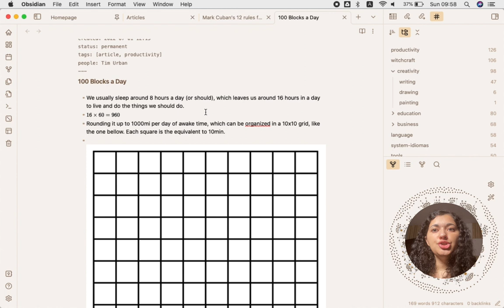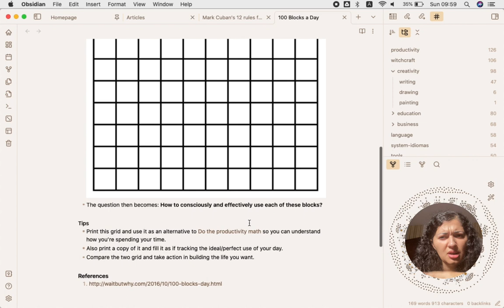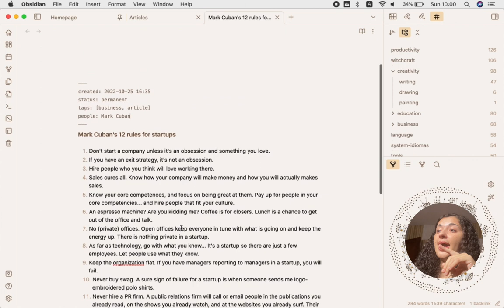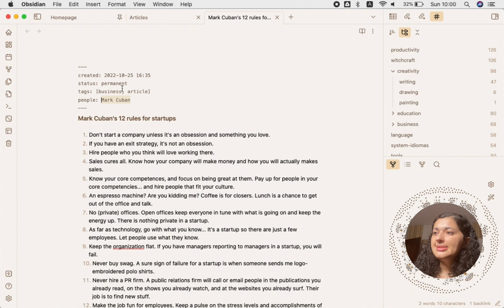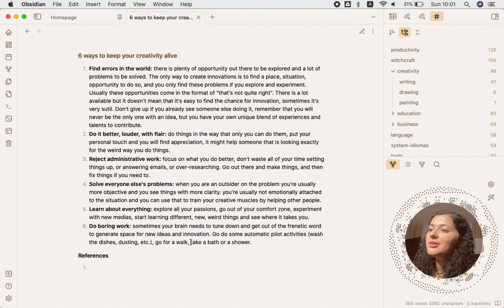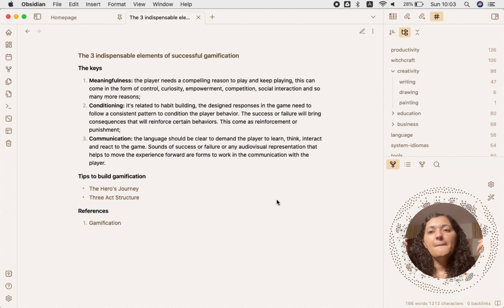Como eu faço anotações de artigos no Obsidian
Agora vamos conversar um pouco sobre minhas anotações de artigos no Obsidian.